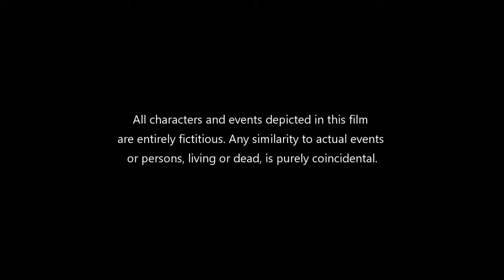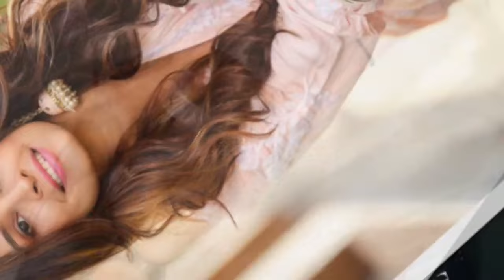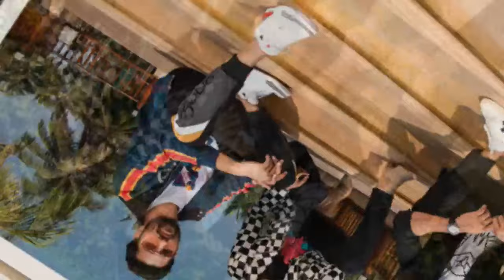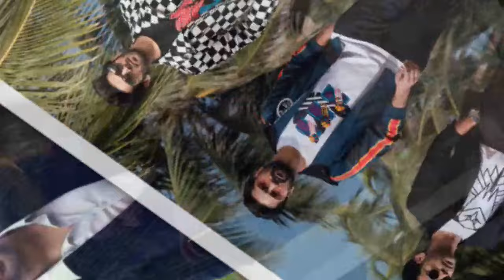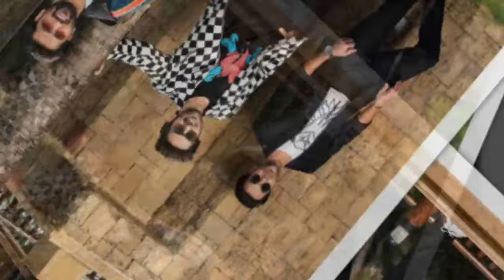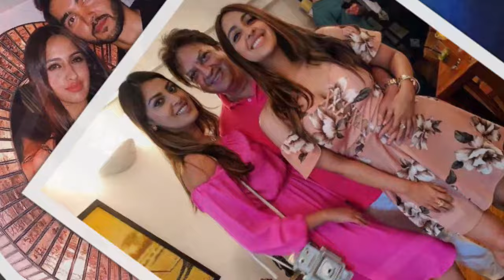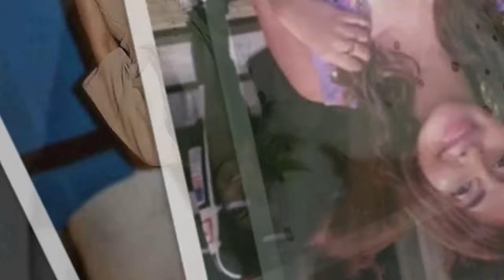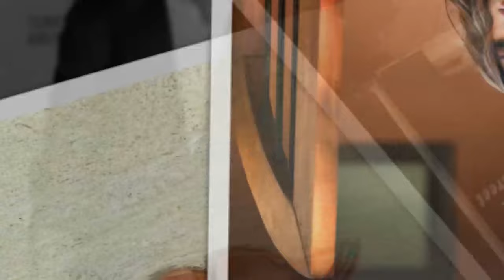Monica O My Darling Full Movie | Huma Qureshi | Rajkummar Rao | Radhika Apte | Review & Facts HD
Monica, O My Darling is a 2022 Hindi Movie directed by Vasan Bala. The film stars Rajkummar Rao, Huma Qureshi and Radhika Apte. The movie was adapted from the 1989 Japanese novel Burutasu No Shinzou by Keigo Higashino. The film's title is taken from the 1971 film Caravan's song "Piya Tu Ab To Aja". It released on 11 November 2022 on Netflix.